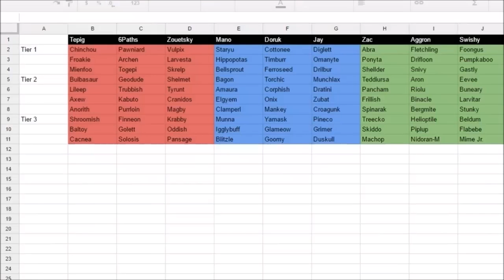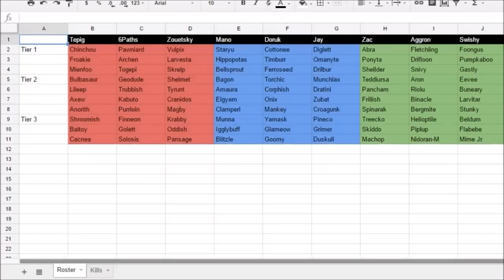ElysianUCL Little Cup Tourney - Week 2 Roster Changes For Cork City Starlys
Well didn't want to drop Hippopotas but let's see what we can do!
Sub for all the nakedness.